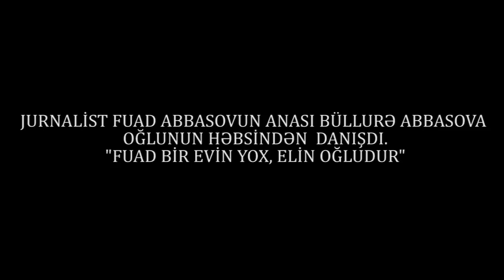"Qorxuram öldürərlər"-Fuadın son durumu barədə anası Büllurə Abbasova: "Orxan Camal kimi..."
Jurnalist FuadAbbasovun anası Büllurə Abbasova oğlunun həbsindən danışdı. O deyir ki, Fuad bir evin yox, bir elin oğludur!
"Dedi ana, sən yanma, mən yanmayım, bəs kim yanacaq bu millətə?"